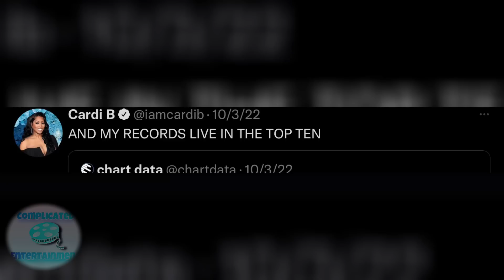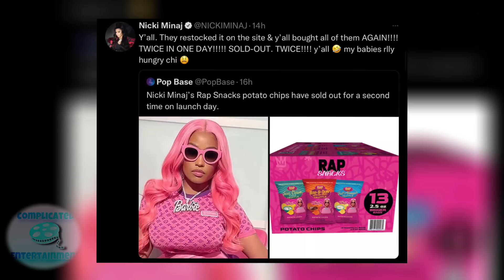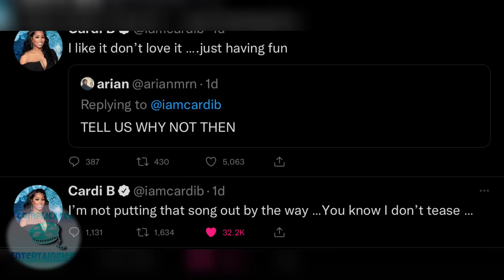Nicki Minaj TOP 10 for 2 MONTHS! Cardi B DOESNT drop MUNCH remix because OF NICKI? Nicki SOLD OUT!